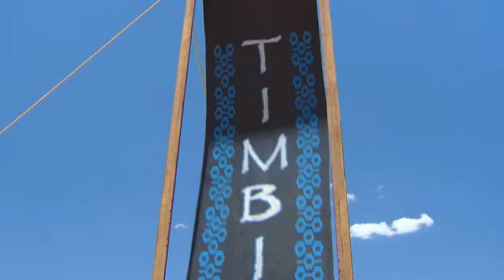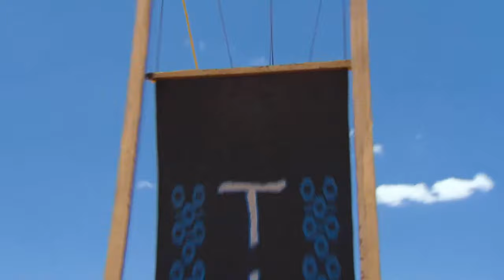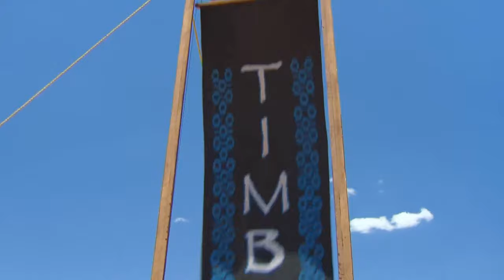Survivor: Tocantins Breakdown and Winner Analysis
Listen in as we discuss all things Survivor: Tocantins when it comes to characters, gameplay, and breaking down the first ever perfect game of Survivor and Coach's insane Amazon story.